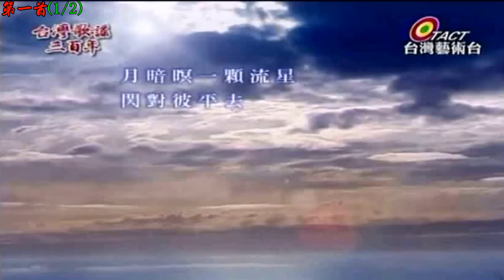193m 回鄉的我 2首 羅時豐 余天&張秀卿 現場演唱 1920x1080 RLV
193m  回鄉的我  2首 羅時豐 余天&張秀卿 現場演唱 1920x1080 RLV